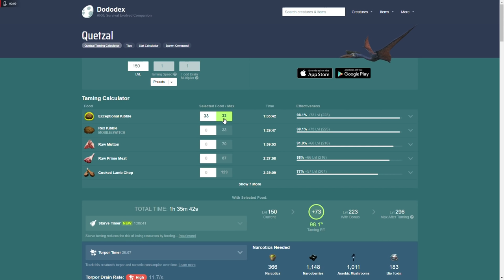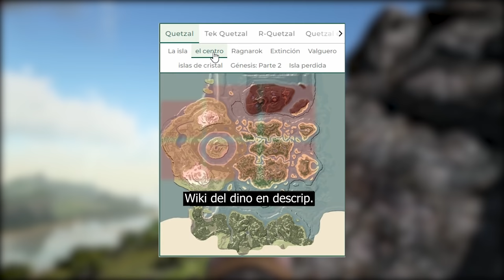9 FORMAS DE TAMEAR A TU QUETZAL SOLO y TODAS SUS HABILIDADES (PC, PS y XBOX) - ARK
9 FORMAS DE TAMEAR A TU QUETZAL SOLO y TODAS SUS HABILIDADES (PC, PS y XBOX) - ARK

Intro: 0:00
Alimentación: 0:13
Ubicaciones: 1:01
1er Método: 1:19
2do Método: 2:42
3er Método:  3:29
4to Método: 4:11
5to Método: 4:34
6to Método: 4:57
7mo Método: 5:38
8vo Método: 6:04
9no Método: 6:41
Montura: 7:54
Hablidades: 8:06
Despedida: 8:54